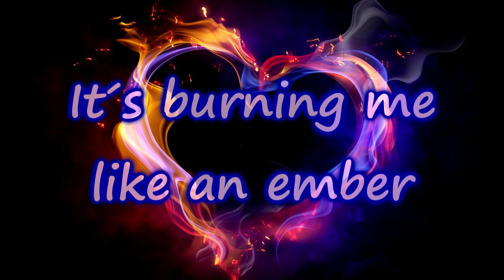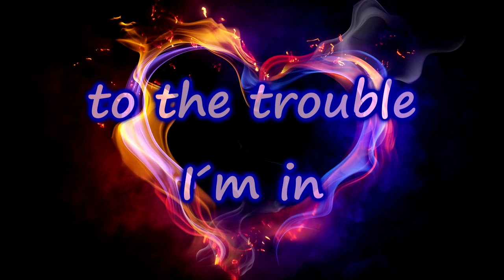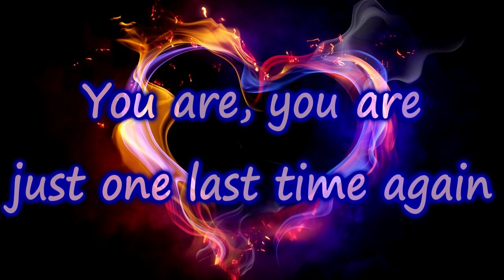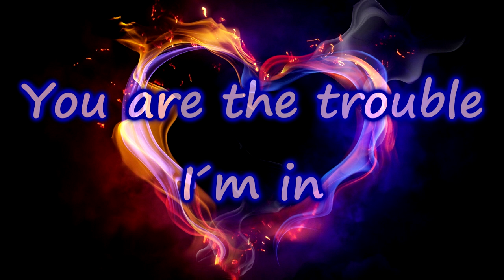Twinbed - Trouble I'm In [Lyrics on screen]